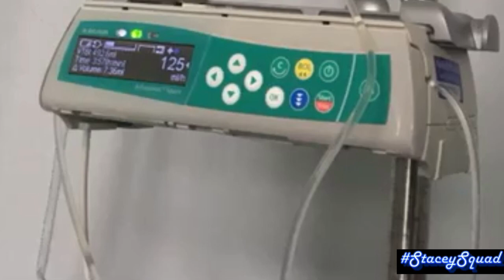Serious Kidney & Blood Infection, Heart & Chest Pains 😵 *My Hospital Story*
Hey guys so today I am talking about my most recent stay in hospital with a serious Kidney & Blood Infection, Heart Palpitations, Chest Pains & urine Infection. Please bare with my channel as I am still recovering and resting and am doing my best to keep putting content out, I feel really lonely & down sometimes and that’s Nothing’s Ever Good Enough so please no negative comment and just show the love of humanity 🙃 Thanks for everyone’s Help & Support, Please Like & SUBSCRIBE to become a member of the StaceySquad